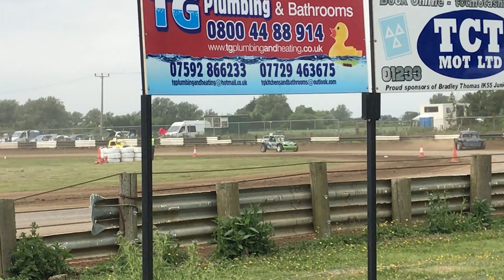IK Class 7 Heat 2 10 06 2018